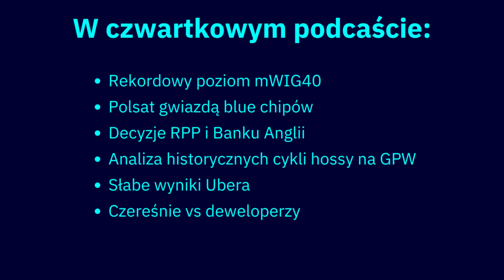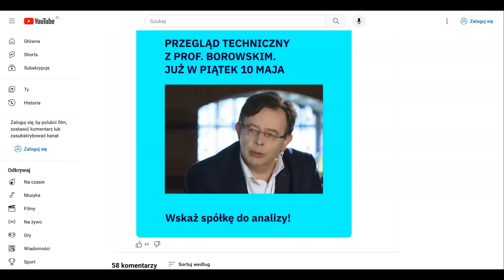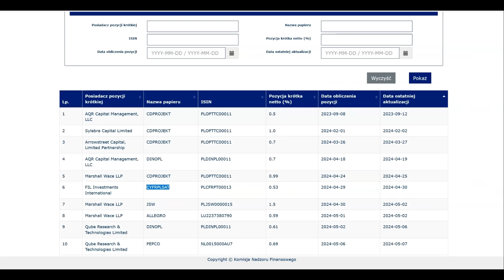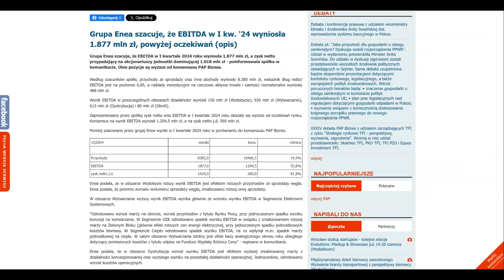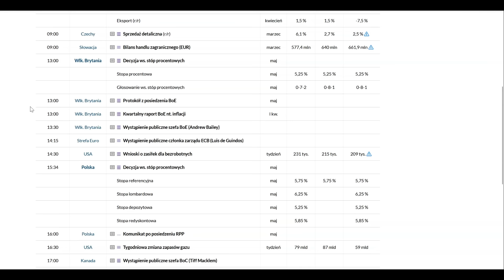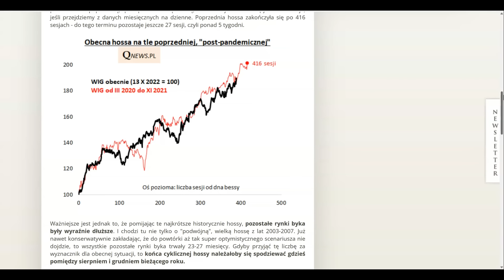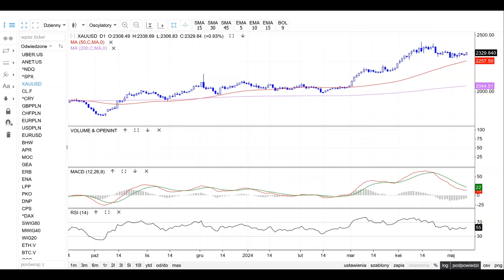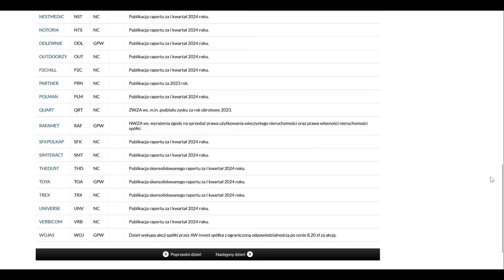LPP domyka lukę Hindenburga, Polsat wyciska szorty, CCC przebija 100 zł, RPP nie zmienia stóp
Co wydarzyło się podczas czwartkowej sesji? Indeks mWIG40 po raz pierwszy w historii naruszył 6500 pkt. W gronie blue chipów pozytywnie wyróżniał Cyfrowy Polsat i LPP, a na szerokim rynku Enea, Erbud, Grenevia i Molecure. Gorzej radziły sobie Auto Partner i Bank Handlowy. RPP i Bank Anglii nie zmieniły stóp, a niemiecki DAX ustanowił dziś ATH. Dolar dziś słabł. Jego kurs spadł poniżej 3,98 zł. Co ponadto? Zapraszam do słuchania.